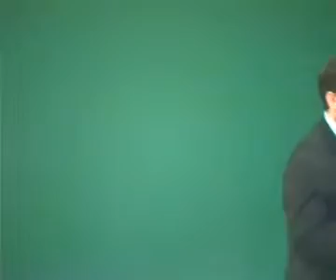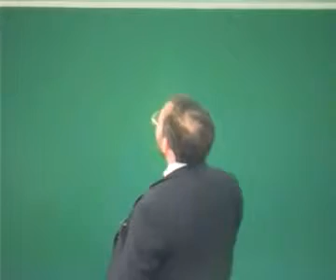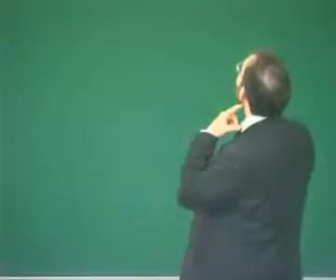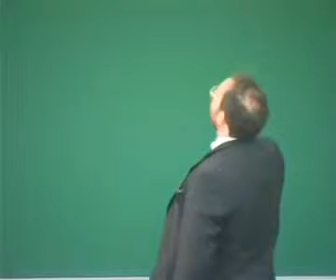Internet libre, ou Minitel 2 0 Benjamin Bayart